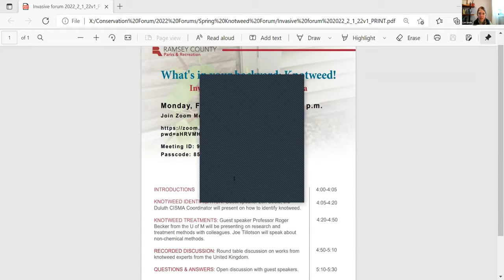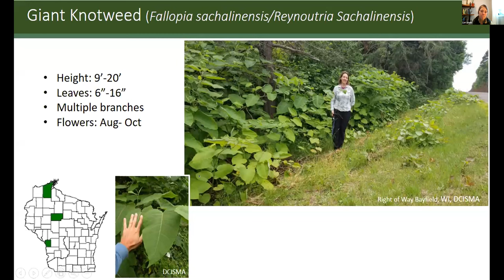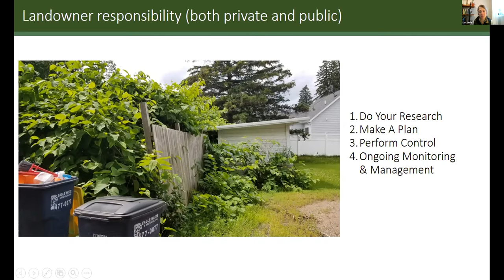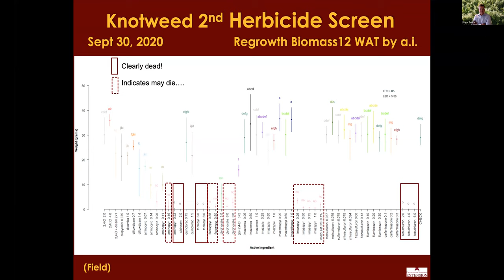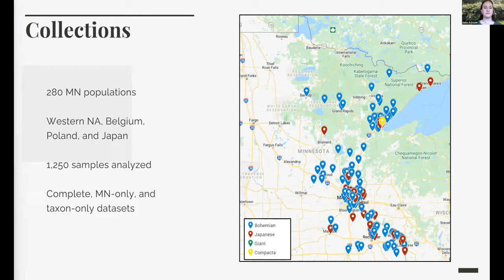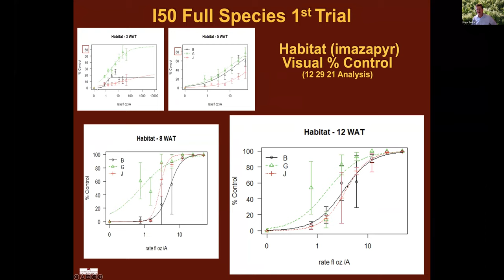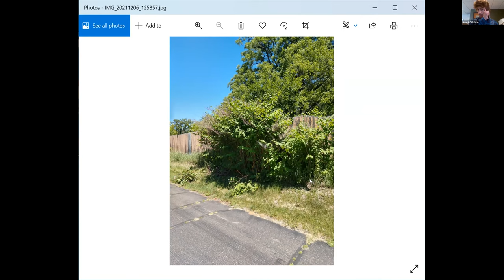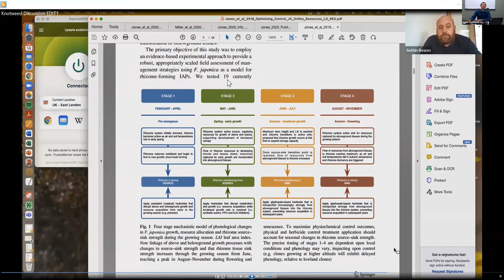Knotweed Forum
A discussion forum on knotweed.